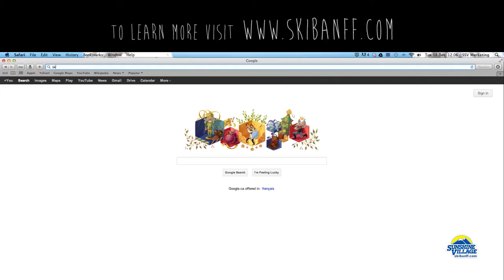Shredlines Ep.6 | Sunshine Village | Ski & Snowboard Banff, Canada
This week of Shredlines we take a look at the Christmas festivities that you can expect to see in the village.

Song: 'The Nutcracker' P.I.Tchaikovsky
Video/Edit: Adam Locke